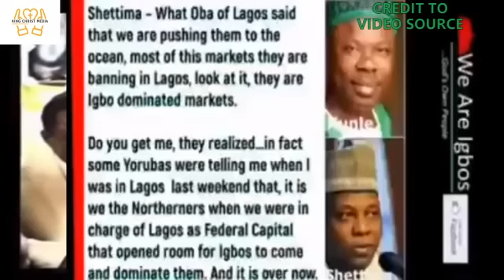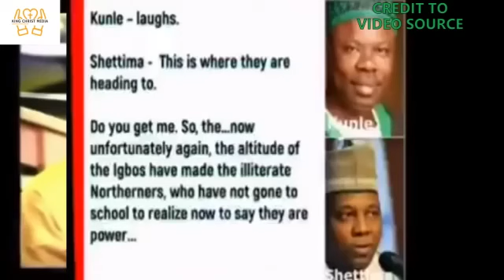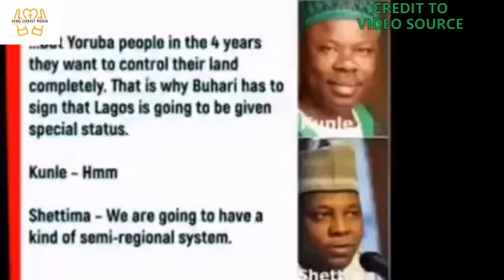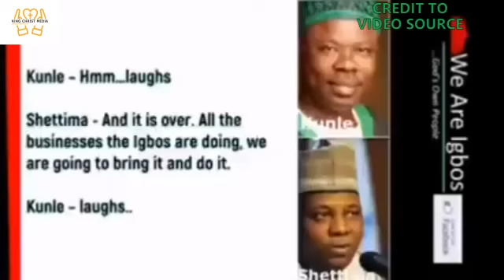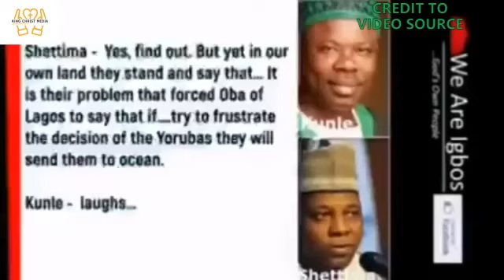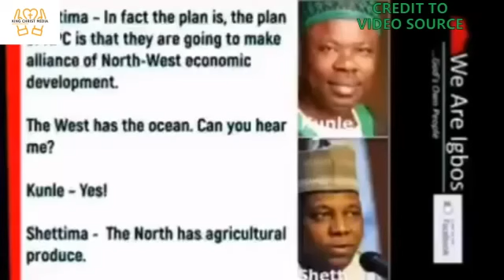BREAKING: IF YOU SUPPORT PALESTINE, WE WILL SUPPORT BIAFRANS EXIT NIGERIA, ISRAEL WARNS SHETTIMA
General Entertainment